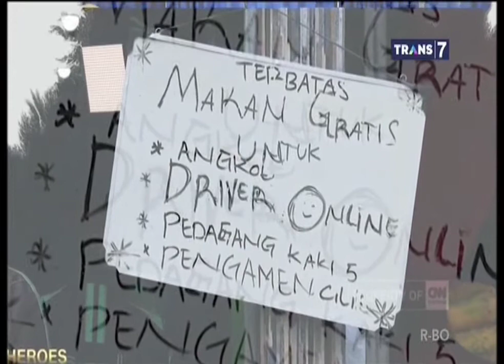Bismillah Cinta- Ungu